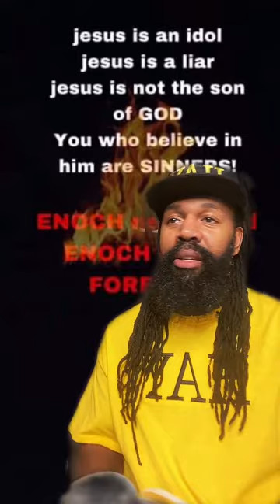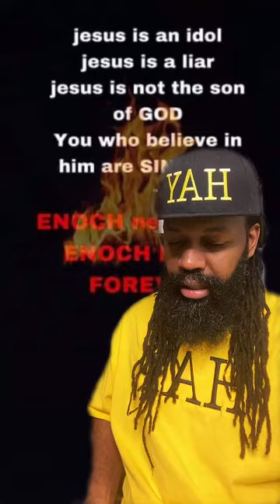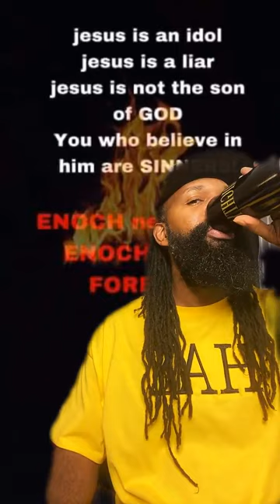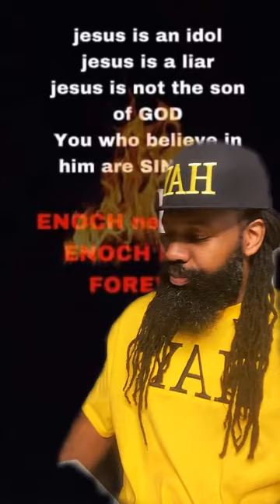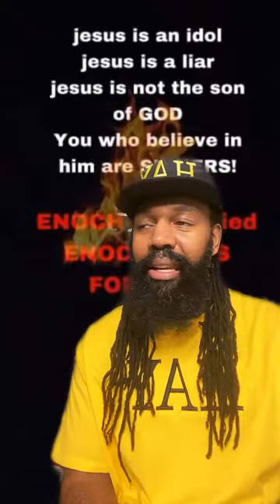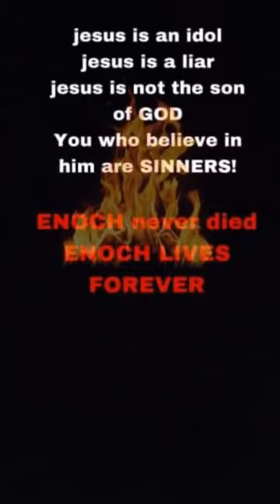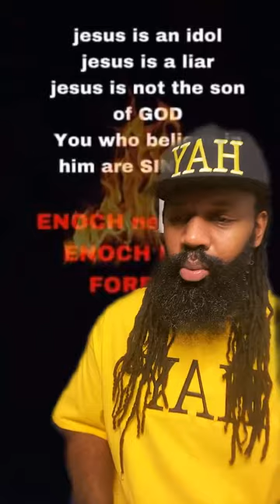(Part 2) 02/01/2023 The Counselor is here🔥TikTok live 🔥🔥